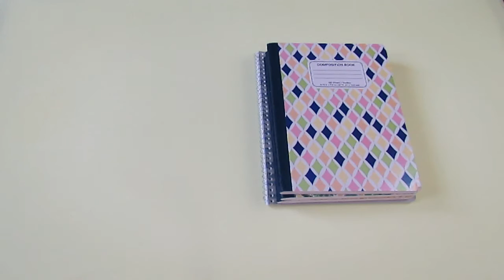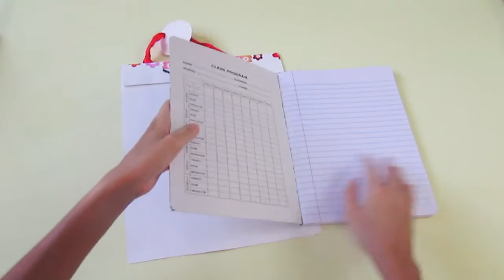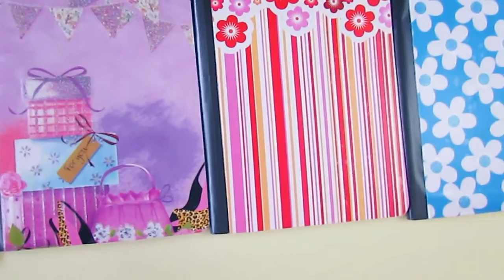Ideas para decorar tus libretas - DIY | Celhelíz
En el vídeo de hoy les enseñaré cómo decorar sus libretas para el regreso a clases de una manera muy fácil, bonita y lo mejor de todo de una manera económica, con las bolsas de regalo.

¡Si les ha gustado el vídeo no olviden darle un “Like”!

Déjame saber que otro vídeo quisieras ver para hacerlo para ti.

Suscríbete para ver más vídeos tutoriales sobre: regreso a clases, back to school, diy, diy regreso a clases, hacks y tips para el regreso a clases, manualidades faciles, manualidades economicas, decoracion de libretas, decora tus cuadernos, ideas para la escuela, que llevo en mi mochila, entre otras mas.